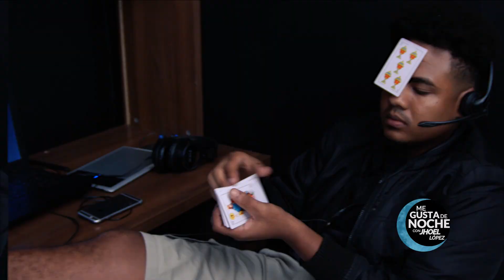¿Está de la realidad de los Call Centers? | ME GUSTA DE NOCHE 🌙